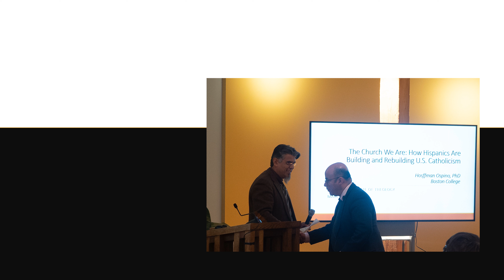F. Javier Orozco (En Espanol) - New Frontiers in Preaching